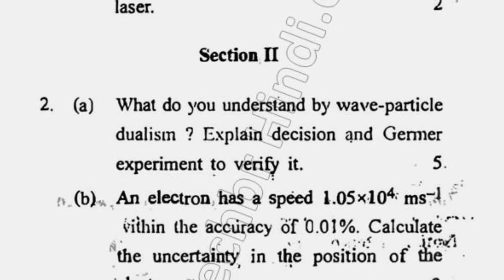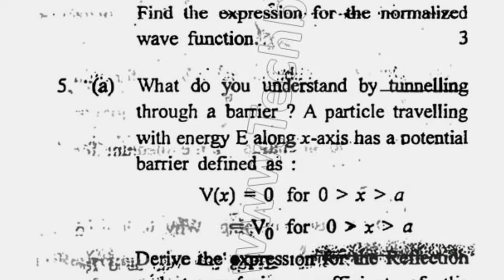2017 Cdlu BSc 5th Sem Quantum & Laser Physics Question Paper